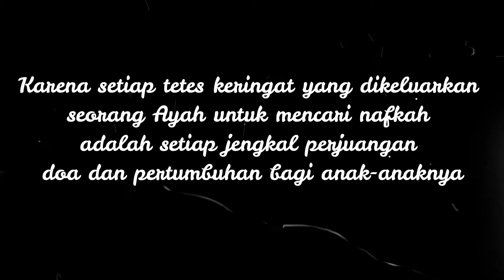PERJUANGAN SEORANG AYAH YANG TETAP SEMANGAT MENCARI REZEKI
Hai Guys, Kembali Lagi Bersama Alif & Puba Channel, Kali ini Kita Akan Ajak Temen Temen berbagi kisah inspiratif dari perjalanan vlogging alif puba dalam episode MESKI DI USIA RENTA TAPI TETAP SEMANGAT MENCARI REZEKI. pada video PERJUANGAN SEORANG AYAH YANG TETAP SEMANGAT MENCARI REZEKI MENCARI NAFKAH YANG HALAL kita akan bagikan video inspiratif dan motivasi bagi anak muda tentang perjuangan seorang kakek bernama budiono yang berjualan makanan ringan keripik di salah satu sudut pinggir jalan kota baturaja.

meski diusia yang tak muda lagi di angka 72 tahun kakek ini yang sudah renta masih berjuang mencari nafkah untuk menghidupi keluarganya dan sekedar membawa rezeki untuk istri dan cucu tercinta. terlihat perjuangan seorang ayah yang mencari nafkah yang halal dari  kakek penjual keripik ini.

dari sorot mata tajam kakek ini terpancar kisah haru perjuangan seorang ayah sekaligus kakek yang berjuang keras melawan hidup untuk mencari nafkah dan rezeki di pinggiran kota baturaja ditengah lalu lalang hiruk pikuk klakson mobil dan motor yang terdengar bising ditelinga.

kisah seorang ayah dari kakek penjual keripik ini dengan semangat juang dan motivasi yang tinggi kakek ini telah memberi motivasi hidup dengan berbagi kisah inspiratif yang dapat memacu dan memotivasi kaum milenial untuk hidup dengan perjuangan dan tanpa lelah dan tanpa malu mencari nafkah dengan cara yang halal. pantang bagi sang kakek meminta atau mengemis di pinggir jalan untuk sekedar mendapatkan uang tapi kakek ini pantang menyerah melawan keadaan dengan berjualan keripik dari pukul 11 siang sampai dengan saat azan magrib tiba.

meski lelah berjualan sang kakek tak lupa melaksanakan kewajibannya sebagai umat muslim dengan melaksanakan sholat saat azan telah berkumandang, baginya mencari nafkah itu penting tapi yang paling penting beribadah mendekatkan diri kepada sang pencipta itu lebih penting.

dari kalimat kakek kita mendapatkan kata kata mutiara dan kata kata inspiratif bermakna dari orang tua dapat  yang memotivasi kehidupan kita dan memotivasi anak muda, bagaimana seorang ayah, bapak, papa, abah, kakek, atau apapun namanya harus menjadi contoh teladan bagi anak anaknya untuk selalu semangat, tak kenal lelah, meninggalkan ego dan tak pernah malu melakukan pekerjaan kecil yang penting halal

meski terlihat sedih namun kisah inspiratif dan kisah mengharukan ini dapat memotivasi anak anak muda yang saat ini mengalami krisis identitas.

jadi dari video ini lihatlah betapa beharganya keringat seorang ayah, pengorbanan seorang ayah, perjuangan seorang ayah sebagai orang tua kita berjuang membesarkan kita dengan penuh kasih sayang cinta dan perjuangan. setiap tetes keringatnya menandakan detik detik perjuangan yang berharga dan penuh perjuangan . sayangi ayahmu sayangi ibumu sayangi orang tuamu berikan mereka yang terbaik semua perjuangan seorang ayah untuk anak dan istrinya yang ikhlas menjadi ridho untuk keluarganya

Penasarankan Yuk Kepoin Channel Ini Terus, Lets Go..

Terima kasih buat teman-teman yang sudah

Semoga video-video kita bisa bermanfaat... Dukung kita terus ya..

Jaga Kesehatan dan Tetap Semangat

Terima Kasih